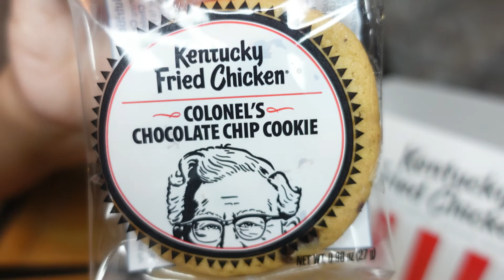ASMR KFC | Kentucky Fried Chicken | Eating Sounds | No Talking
ASMR eating fried chicken, mashed potatoes, and biscuit from KFC.